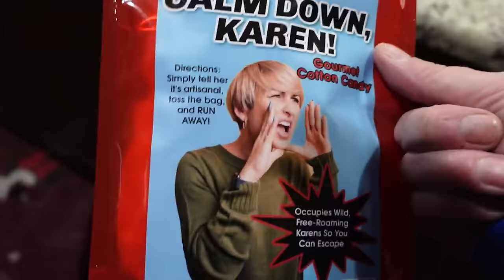What's Inside Furby? Cutting Open Creepy Furby Doll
Hey Guys,
In todays video, we open up a vintage Furby from the 1990's! What do you think we will find inside!